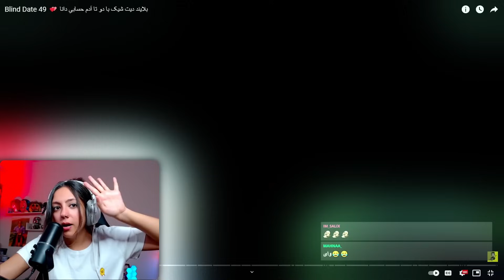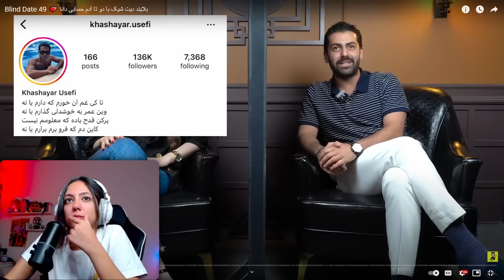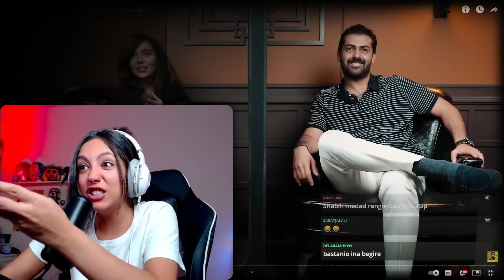قرار ناشناس شوهر دخترا؟؟ / شهاب صادقی 😂🔥